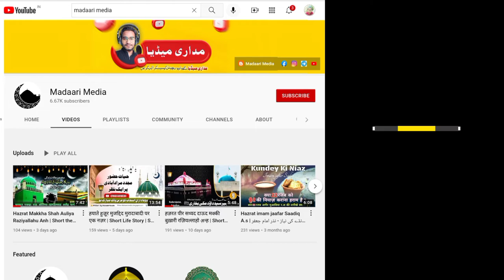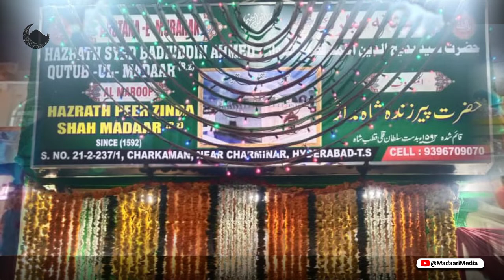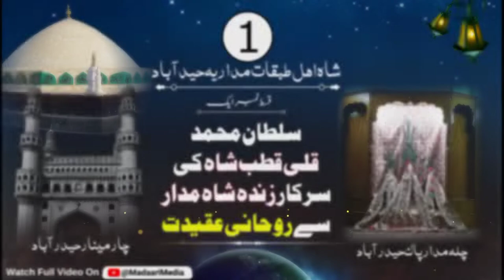Muhammad Quli Qutub Shah Ki Huzoor Zinda Shah Madaar Se Ruhani Aqeedat | Short Story | Madaari Media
||  سلطان محمد قلی قطب شاہ کی حضور زندہ شاہ مدار سے عقیدت کا مختصر سا تذکرہ

Hare you find latest  Islami Video etc..

Keep loving.
Keep sharing.
Keep Supporting.
JajakAllah Mashallah.

*New Update*
दोस्तों वीडियो अच्छी लगे तो आप
👉 *Like* करें
👉 *Comment* करें
👉 *Share* करें
घंटी 🔔को on करना बिलकुल न भूलें!

Clarification :
As all you know we are a MADAARIYA Channel, we are providing ISLAMIC informition
We don't support / promote any terrorist organization. We also don't promote violence, we are Muslim and this is our work to provide islamic information to our audience, that's only what we are doing.

be infringing.

is to expose fake talks and provide you true Information with proof and facts.

Our Director / Anchor Mr.Hafiz ghulam farid Highly qualified and professional Media animator,
Gratitude :
and providing you the true without any pressure.